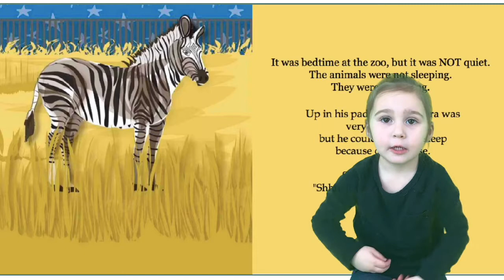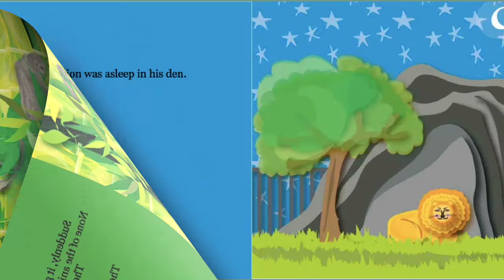The Zebra Said Shhh - ASL Story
The Zebra Said Shhh - story shared in ASL.